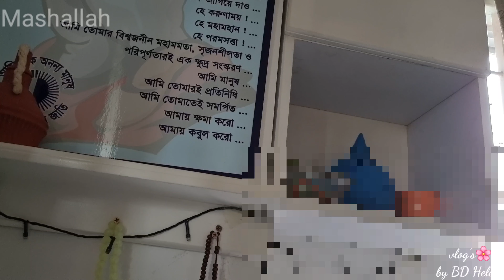পৃথিবীতে আপনাকে কেউ প্রাপ্য সম্মান হাতে তুলে দিবে না 🧿বরং সেটা নিজে অর্জন করে নিতে হয়